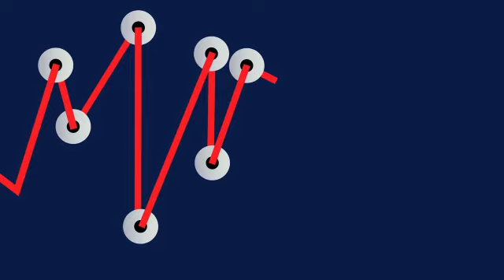Start-up-Experte René Klein: „Crowdfinanzierung in Deutschland ist tot“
Nach fünf Jahren Stagnation hält der Experte René Klein den deutschen Markt für Start-up-Finanzierungen über die Crowd für gescheitert: „Die Crowdfinanzierung in Deutschland ist tot“, sagte Klein, CEO des Gründerportals im Interview bei FINANCE-TV. Woran das liegt, wie es weitergeht und warum im Crowd-Bereich kurioserweise trotzdem noch eine Blase zu platzen droht – der Gründertalk mit René Klein bei FINANCE-TV.